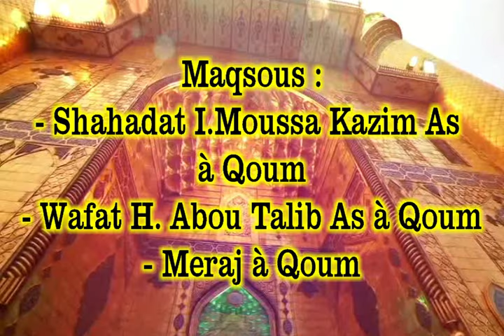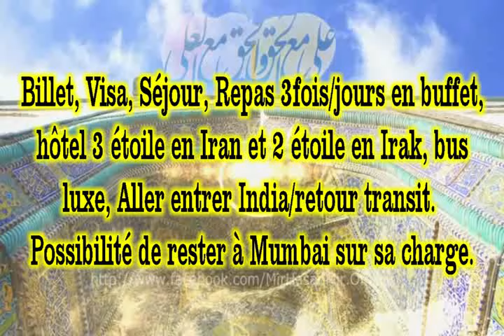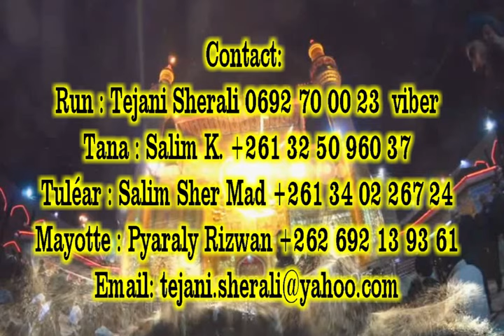001 AlHamd Tours Ziarat Iran Irak 17avril16